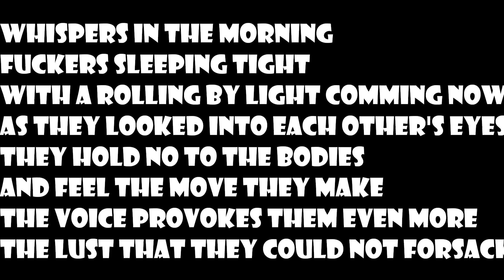Cover twist with reality: Power of Lust